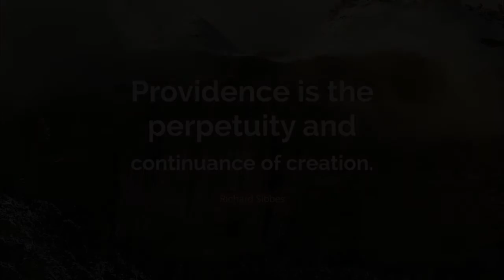Christ the Sun of Righteousness‌‌‌‌, by Richard Sibbes.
But unto you that fear my name shall the Sun of righteousness arise with healing in his wings; and ye shall go forth, and grow up as calves of the stall.—Malachi 4:2

Surely his salvation is nigh them that fear him; that glory may dwell in our land.
~ Psalm 85:9

And he shall be as the light of the morning, when the sun riseth, even a morning without clouds; as the tender grass springing out of the earth by clear shining after rain.

The people that walked in darkness have seen a great light: they that dwell in the land of the shadow of death, upon them hath the light shined.
~ Isaiah 9:2

Then shall we know, if we follow on to know the LORD: his going forth is prepared as the morning; and he shall come unto us as the rain, as the latter and former rain unto the earth.
~ Hosea 6:3

Through the tender mercy of our God; whereby the dayspring from on high hath visited us,
~ Luke 1:78

Who forgiveth all thine iniquities; who healeth all thy diseases;
~ Psalm 103:3

I will heal their backsliding, I will love them freely: for mine anger is turned away from him.
~ Hosea 14:4

The LORD recompense thy work, and a full reward be given thee of the LORD God of Israel, under whose wings thou art come to trust.
~ Ruth 2:12

But grow in grace, and in the knowledge of our Lord and Saviour Jesus Christ. To him be glory both now and for ever. Amen.
~ 2 Peter 3:18

From the most glorious creation—“the sun”—he expresseth the most glorious Creator—“Christ Jesus”—taking occasion to help our understanding in grace by natural things. He teaches us thereby to make a double use of creation, corporal and spiritual. Out of the excellency of created things, He raises up our minds to consider the excellency of the Creator. So, if these things have beauty and strength and are comfortable, how much more is He that endueth these things with these qualities. Thus, as the rivers lead to the sea, so these created things should lead us to the glorious majesty of God.

But the main observation is that Christ is the Sun of righteousness. For as by nature there was no guile found in His lips, so He is habitually and actually righteous. He is wisdom, justification, sanctification, and redemption (1Co 1:30). He is compared to the sun because,

First, as all light was gathered into the body of the sun and from it (is communicated) to us, so it pleased God that in Him should the fulness of all excellency dwell (Col 1:19). Therefore, those that look for perfection out of Christ do look for light without the sun.

Secondly, as there is but one sun, so there is but one Sun of righteousness. Therefore, what need (is there for) two heads or two husbands? One must needs be an adulterer! Christ doth all by His Spirit, Who is His vicar. One needs no other vicar though there were a thousand worlds more.

Thirdly, as the sun is above in the firmament, so Christ is exalted up on high to convey His graces and virtues to all His (people) here below. (He does so) even as the sun conveys life and quickens the earth, yes, and all things thereon, though it is but one sun.

Fourthly, as the sun works largely in all things here below, so doth Christ.

Fifthly, as the sun is the fountain of light and the eye of the world, so Christ is the fountain of all spiritual light. “I am the light of the world,” saith He of Himself (Joh 8:12). He was that light that enlightens the world, saith St. John of Him (Joh 1:9), and therefore Zacharias termeth Him “the day-spring from on high” (Luke 1:78).

Sixthly, as the sun directeth us whither to go, and which way, so doth Christ teach us to go to heaven, and by what means: what duties to perform, what things to avoid, and what things to bear.

Seventhly, as the sun is pleasant (Ecc 11:7), and darkness is terrible, so Christ is comfortable. For He makes all at peace where He comes and sends His Spirit the Comforter. Now He is in heaven. Therefore, as ignorance and error are expressed by darkness, so, on the other hand, joy and honor and knowledge, which bringeth it, is expressed by light (Est 8:16); Christ is our director, our supporter. Without Him, what are we? And what do we but glory in our shame?

Eighthly, by the beams of the sun are conveyed influence to make things grow and to distinguish between times and seasons. Thus, Christ, by His power, makes all things cheerful, and therefore is called the “quickening spirit” (1Co 15:45). For He quickens the dead and dark soul, which, until Christ shines on us, is a dungeon of ignorance and unbelief. And as His Spirit blows on our spirits, so also it works a spring in growth of grace or a summer in strength of zeal.

takeupcross